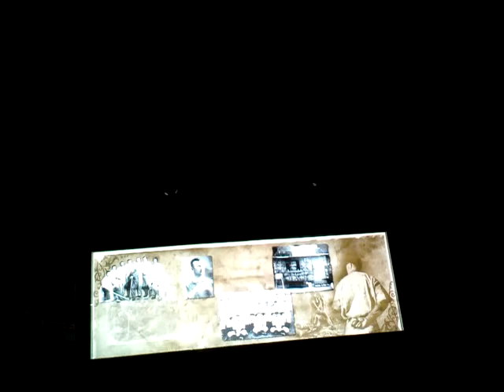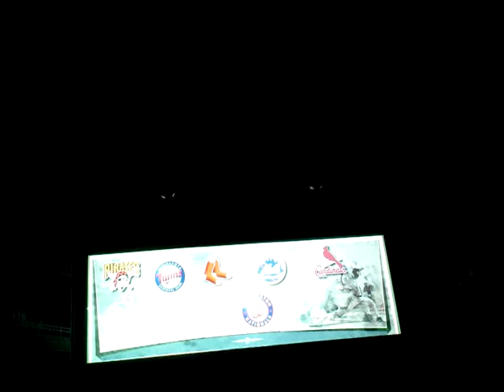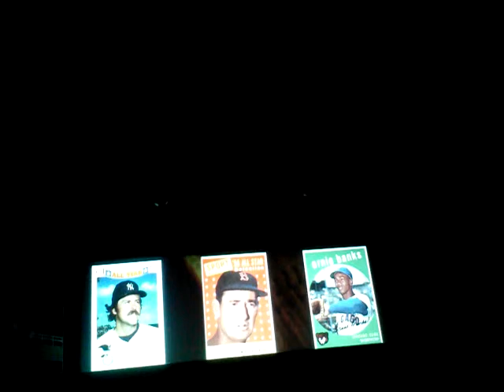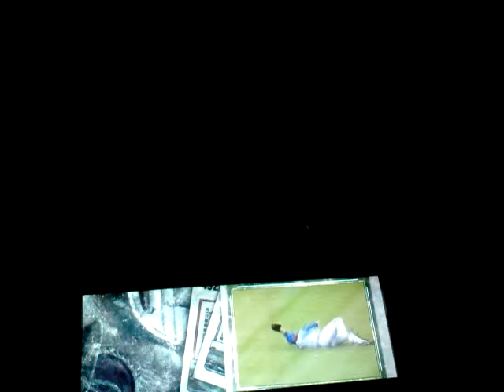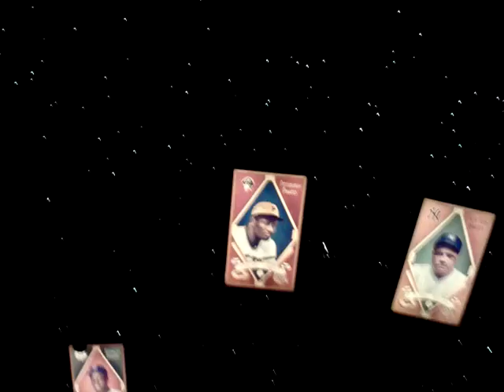April 30, 2012 1:43 PM -Alexia Daisy- -Alexia Daisy-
This video was uploaded from an Android phone. Alexia Daisy